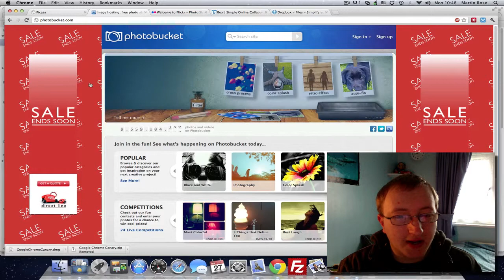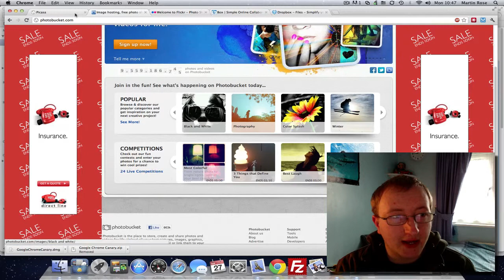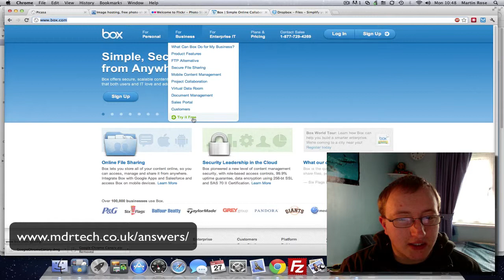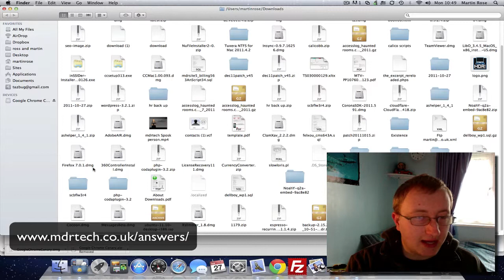Where is best place to store images Online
in this video i talk about where is best to store images online and why i give an few free service with great paid extras if you ever need them